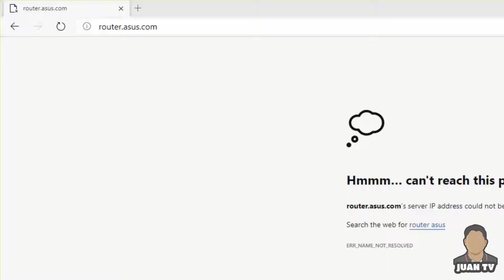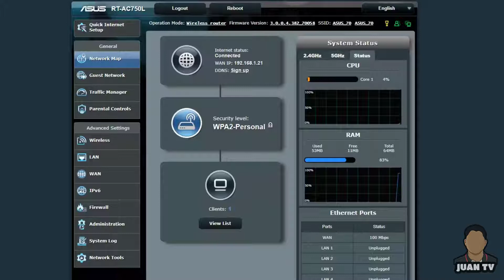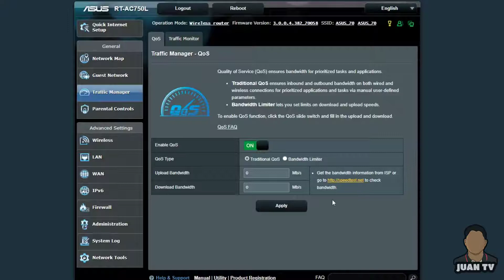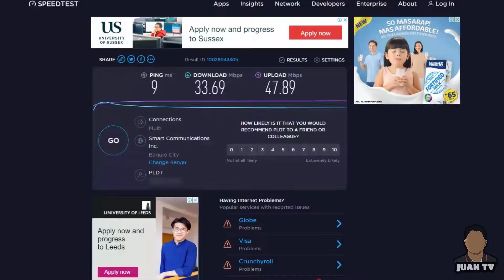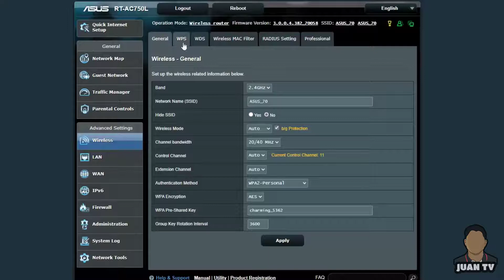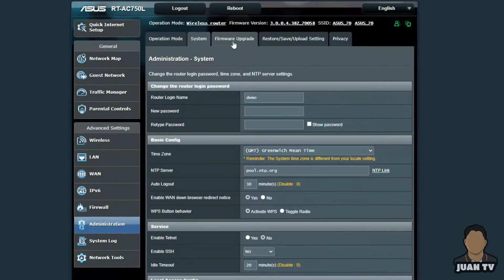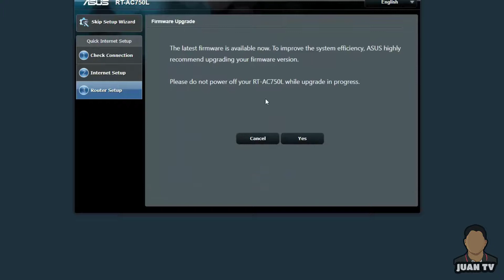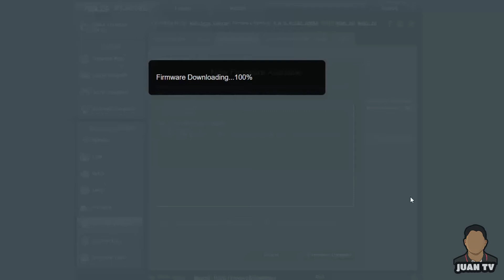How to Set Up ASUS Router RT-AC750L with ASUSWRT | TechVlog | JuanTV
In this video, we will configure ASUS RT-AC750L (A dual-band home router) using the ASUSWRT. Thank you!